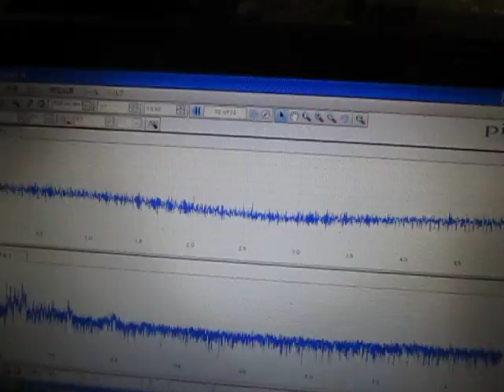超音波めっき処理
参考